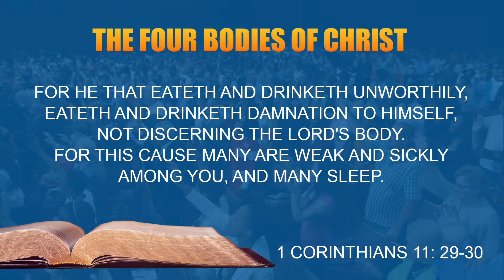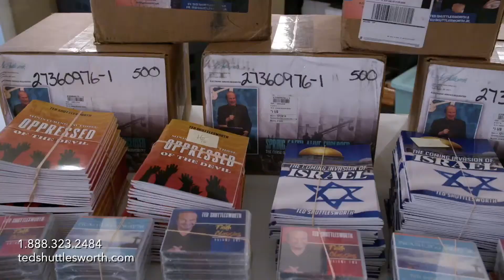Good Friday Healing and Communion Service